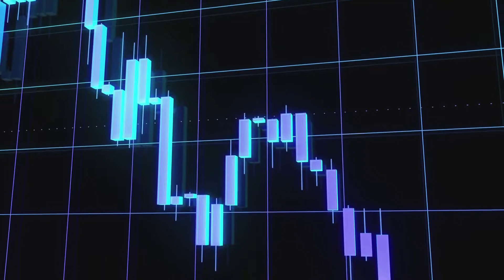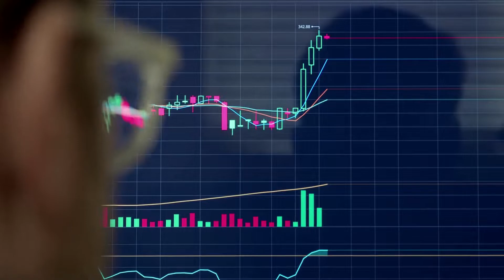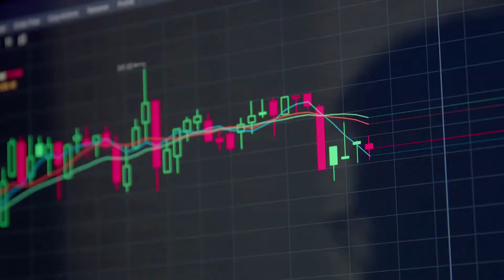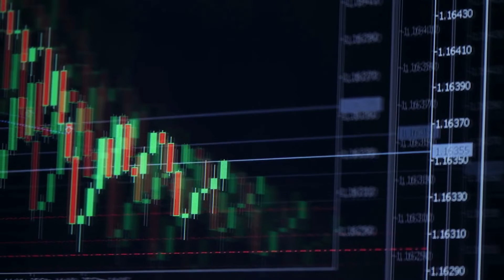Copyright Free Music Dark Synth Music - "Avalanche"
🔥 Ambient Synth Music for Programming / Cyber / Coding

🤖 Gaming Music For Youtube, Twitch and Tik Tok Copyright-Free Music DMCA Free

🤖  Free background music for YouTube, Twitch, Tik Tok and any other streaming platform. Ever.

🌕Follow on Spotify: Get exclusive original tracks to use for free when you follow our Spotify channel!

🍏 Stream A Little Bit of Beat on Apple Music (Copyright Free)

🌲 Amazon (Copyright Free)